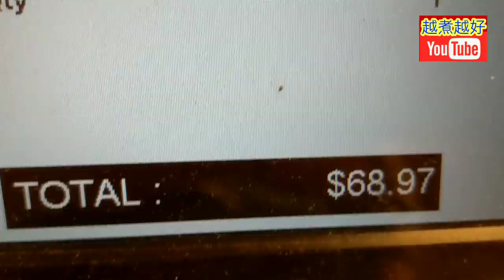揀西瓜🍉👈重要秘訣🙏 How to choose the best大紅西瓜 超薄皮水分充足 冇起根 價錢點樣 先算抵 🍉秘訣 watermelon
有好嘢介紹((系列))

🙏如果認為呢條片🎬係好嘅👍 請幫我分享給一個朋🙏 多謝你支持 👈🙏🤝💖😊

大紅西瓜 超薄皮水分充足 冇起根 價錢點樣 先算抵           watermelon